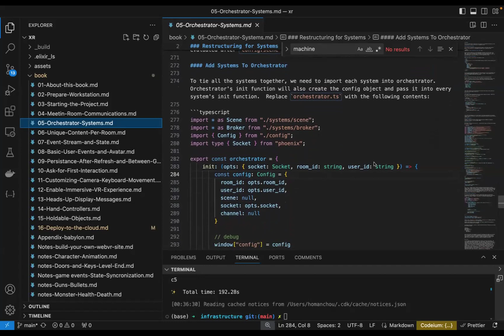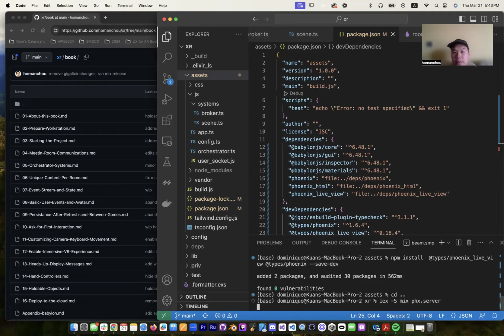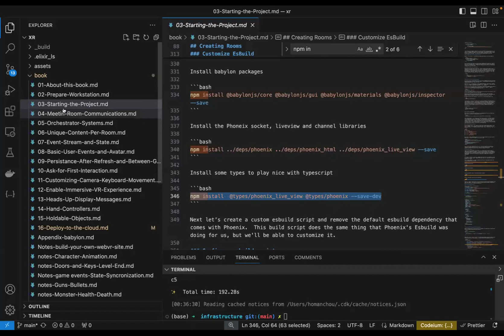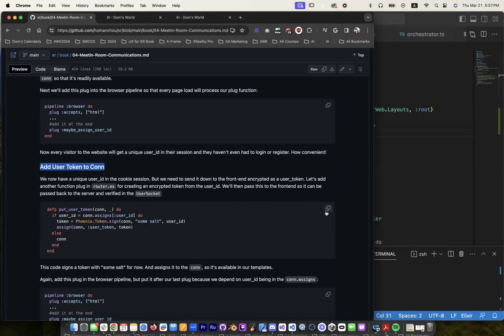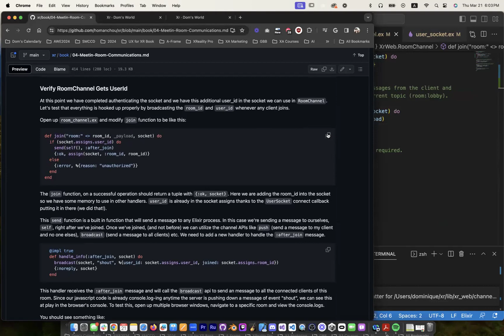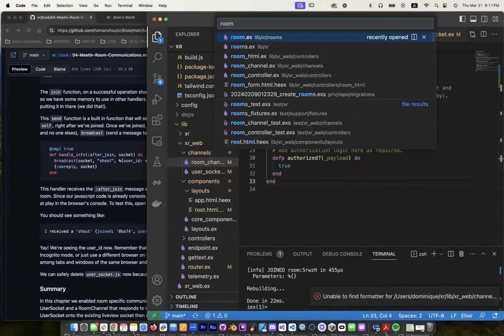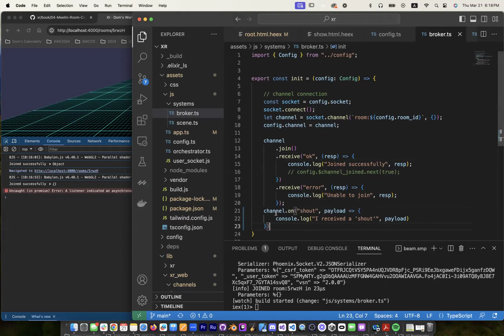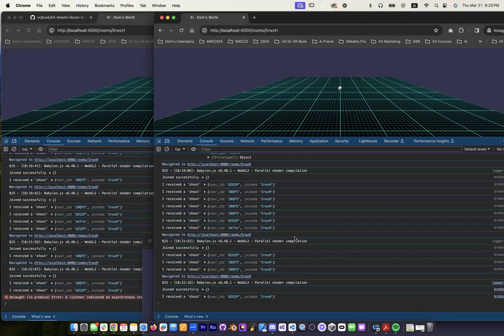Skill Share: Multiplayer VR Web Development Using Babylon.js 05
Tune in for our weekly Skillshare Session with Homan Chou every Thursday at 5:30 PM PST. He will guide you through the process of VR web development using Babylon.js.

📘 Purchase the "Spatial Design" book